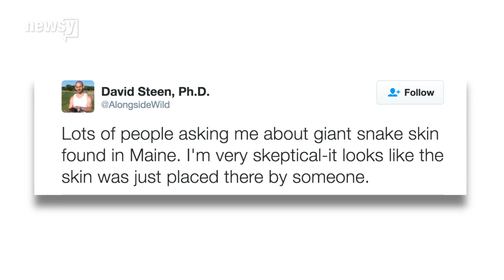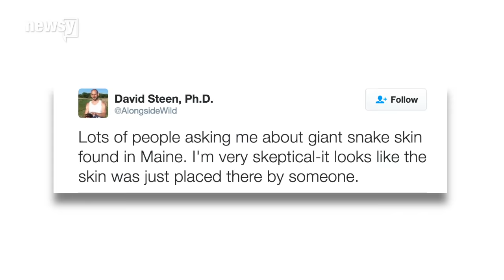Citizen said to have found skin of giant snake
There have been glimpses, and skepticism, of a giant snake in Maine called Wessie.